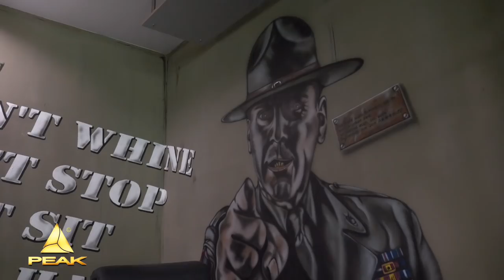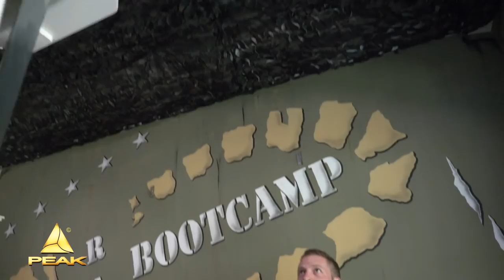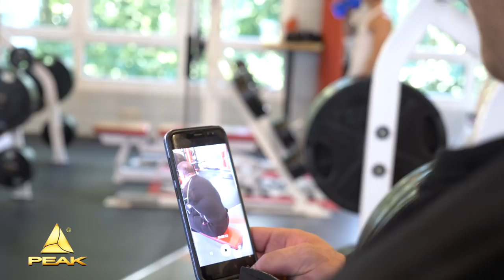Budesheim, Gebhardt & Scheu | RÜCKENZERSTÖRUNG!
IFBB Pro Tim Budesheim, 6-facher Weltmeister Thomas Scheu und der angehende IFBB Pro (wir verwetten unser Allerwertesten darauf ;-)) Kevin Gebhardt zeigen, wie ein anständiges Rückentraining auszusehen hat!